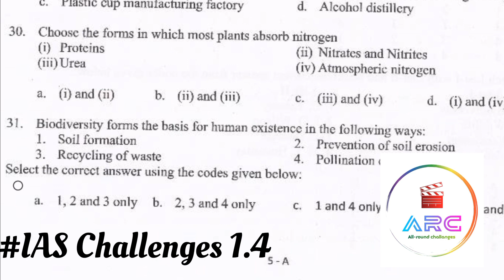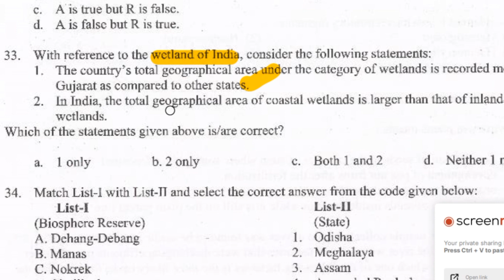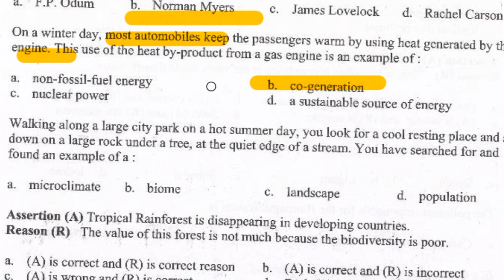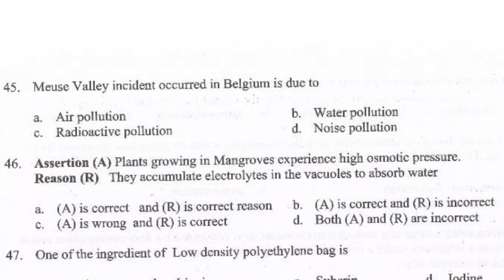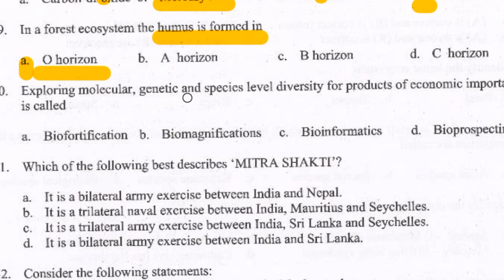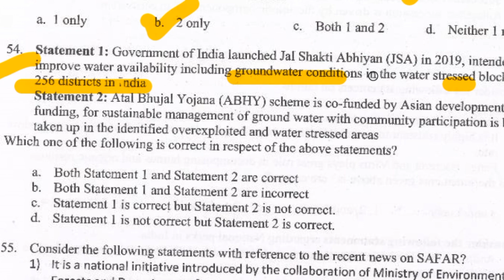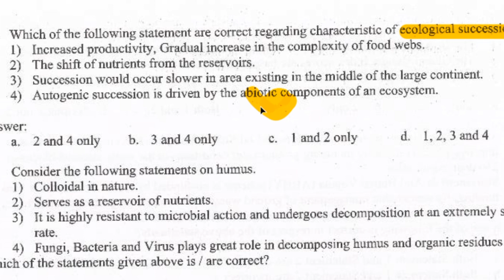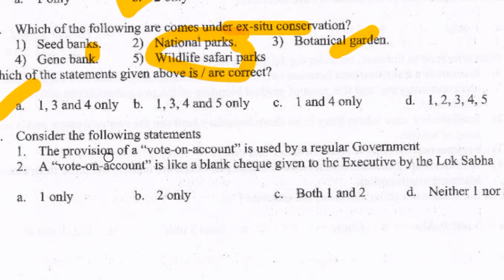Part-3 NaanMudhalvan UPSC Scholarship | AICSCC Entrance exam pvy questions & answer | Environment